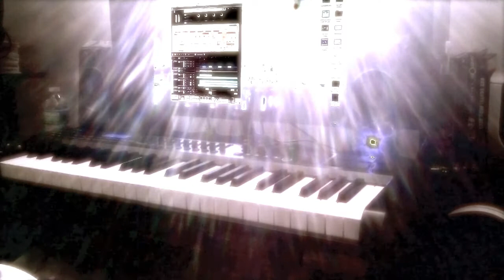== New BEAT_ hood desperado- hollis. p ==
another sunset.